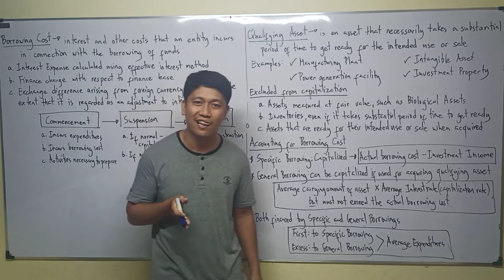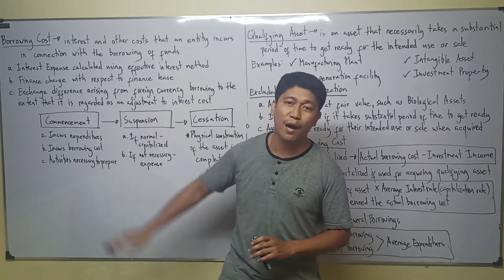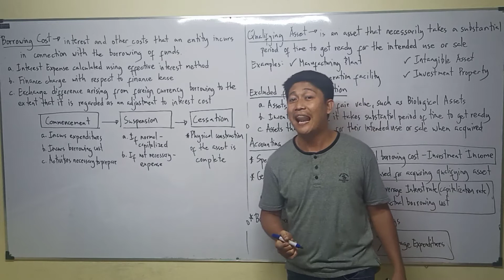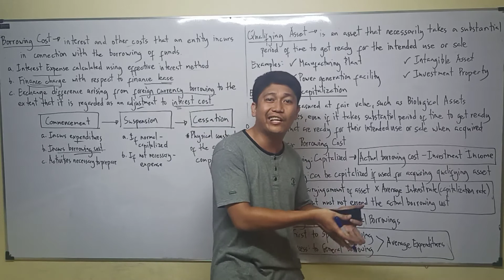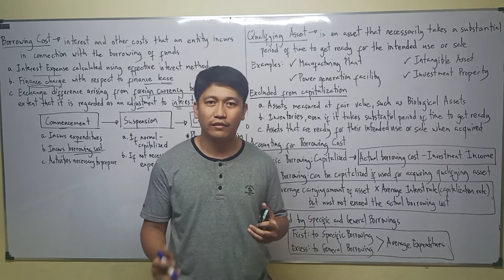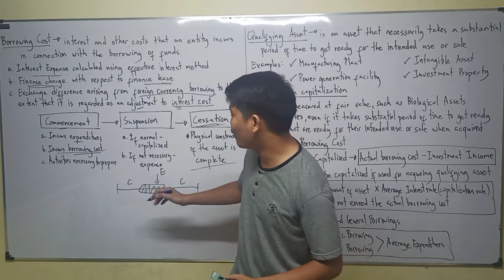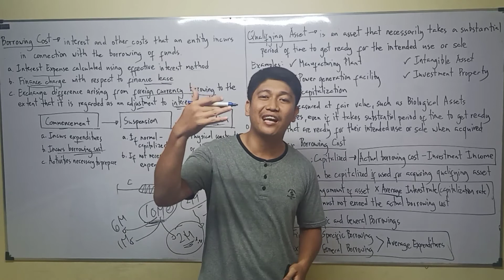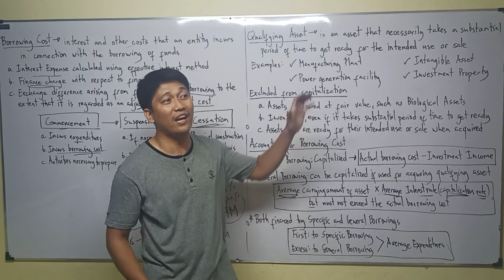Lecture 08: Borrowing Cost. Property, Plant and Equipment. [Intermediate Accounting]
Property, Plant and Equipment. Depreciation. Dismantling Cost. Land. Building. Machinery. Equipment. Furniture and Fixtures. Fixed Assets. Straight Line Method of Depreciation. Revaluation Model. Revaluation Surplus. Impairment. Double Declining Balance Method. Sum of Years Digit Method. Useful Life. Depreciable Amount. Residual Value. Tangible Asset. Real Property. Owner Occupied Property. Accumulated Depreciation. Exchange. Trade in. Commercial Substance. Land Improvement. Building Improvement. Land and Building Allocation. Tools. Pattern and Dies. Returnable Containers. Government Grant. Grant Related to Asset. Grant Related to Income. Borrowing Cost. Qualifying Assets. Specific Borrowing. General Borrowing.